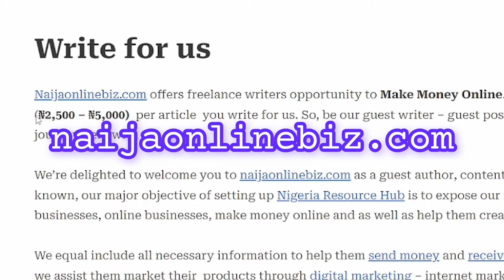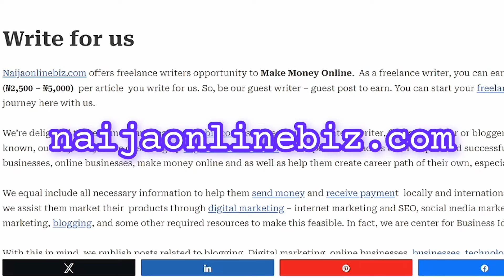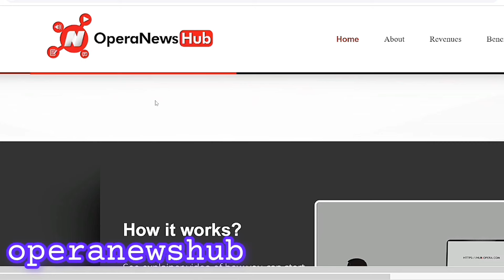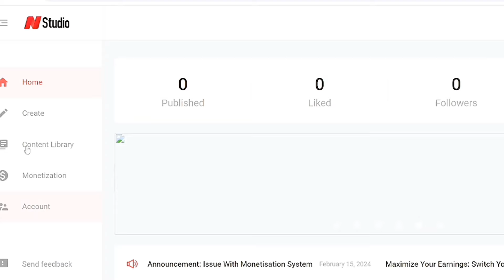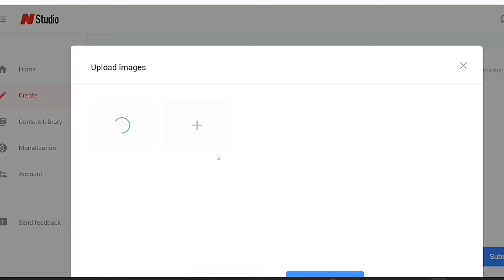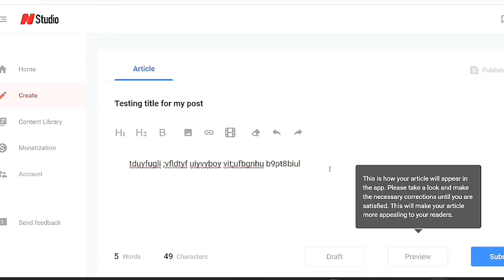(Earn 15,000 Naira Daily) No Investment - Free App To Earn Money in Nigeria (Make money in nigeria)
Learn how to make money online in Nigeria in 2024 from home without stressing yourself

Website Name : Shrinkearn

In this video, I explained how beginners can make money online in Nigeria for free without stressing yourself. This does not require any investment or fee. it's free

Making money online is one of the easiest thing online right now if you are really interested in making money online